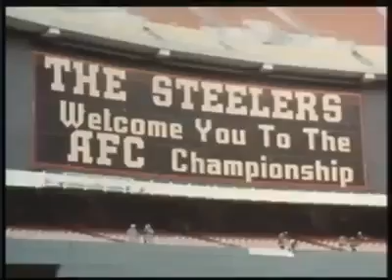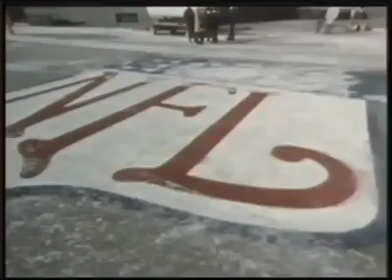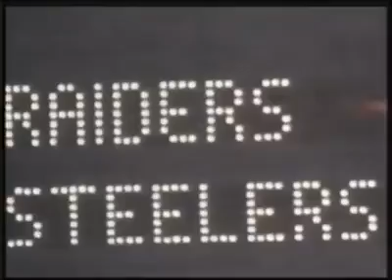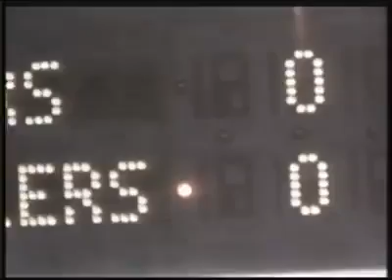1976-01-04 Oakland Raiders vs Pittsburgh Steelers